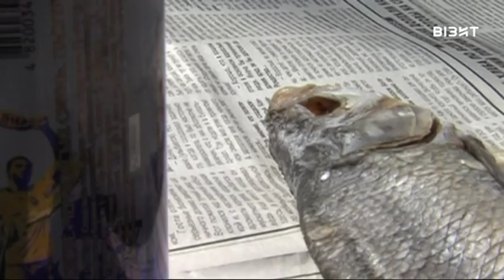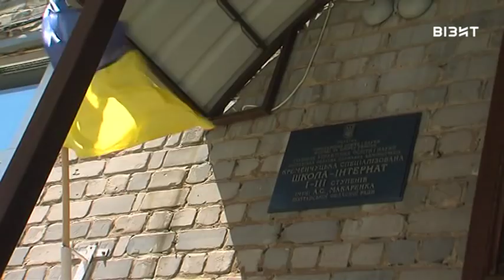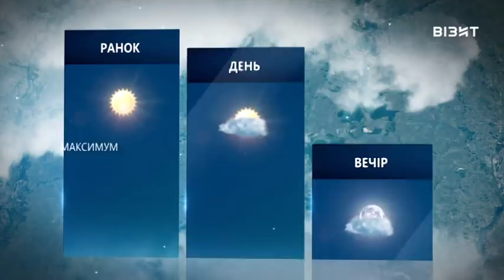Наш час 04.06.2018 р.